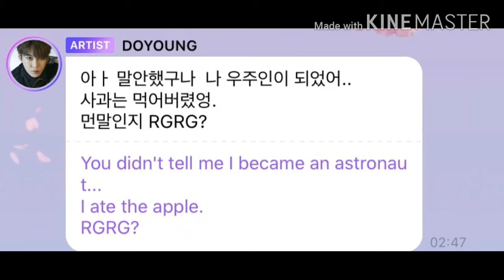In Memory of Doyoung's blue iPhone